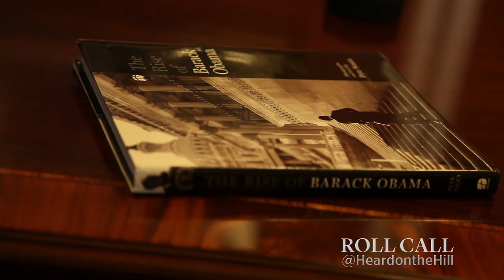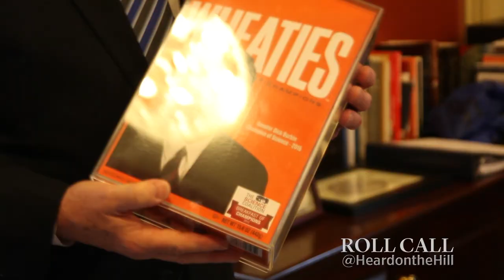Office Space: Dick Durbin's Illinois Pier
In this week’s edition of Office Space, Sen. Richard J. Durbin, D-Ill., takes CQ Roll Call through his collection of historic paintings and explains how he ended up on a Wheaties box.